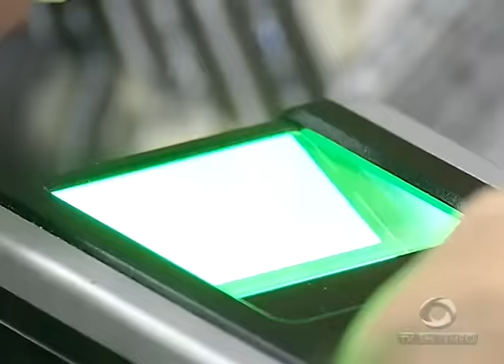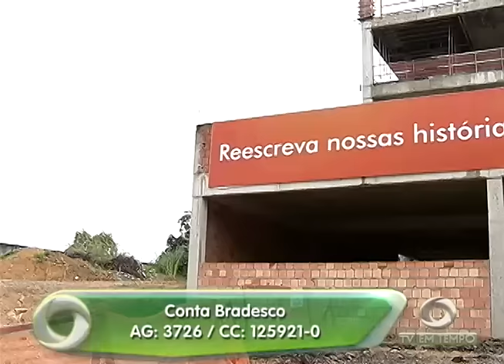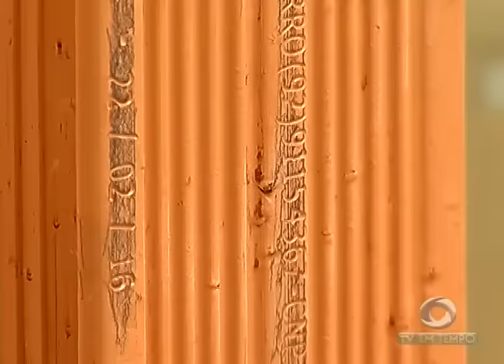Polícia prende 09 suspeitos de assaltar a casa do prefeito de Urucurituba - AM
01º BLOCO JORNAL 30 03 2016 - Polícia prende 09 suspeitos de assaltar a casa do prefeito de Urucurituba - AM